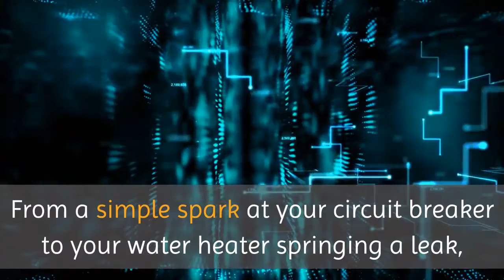Flood Damage Restoration Jackson Heights | Restoration Companies Queens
Restoration Companies Queens

Restoration Companies Queens. The experts at Restoration Companies Queens is ready to help you with any type of disaster you find yourself in with your home. Whether your home has had a fire, or you have experienced a flood, we will be there to provide you with the services that you need. We know how important your home is to you and because of that, we will do everything we can to restore it and cleanit up for you.

There are many situations that may arise in your home and these situations can create the perfect storm for a disaster. From a simple spark at your circuit breaker to your water heater springing a leak, you will find that these emergencies are unpredictable, but they yield a large and serious mess.

Customers throughout the local Queens area continue to choose us time and time again because we have the tools, crew, and knowledge to restore and preserve your home quickly and to the best of our ability. If you have experienced any type of flood or fire in your home, now isthe time for you to connect with us and give us a call – we are here to help you.

Reliable Restoration Services in Queens. If you are in need of restoration services, our team will work with you to help you preserve your home. We work 24 hours a day, 7 days a week and we will even respond to your home on holidays, after hours, and any other time you need us.